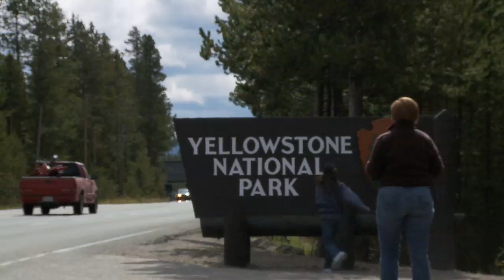Secretary of the Interior Ken Salazar on our National Parks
Secretary of the Interior Ken Salazar talks about our National Parks, and about a recent visit to Yellowstone that he and President Barack Obama took. Secretary Salazar also touches upon the importance that the conservation of these public lands will play in the preservation of American history.